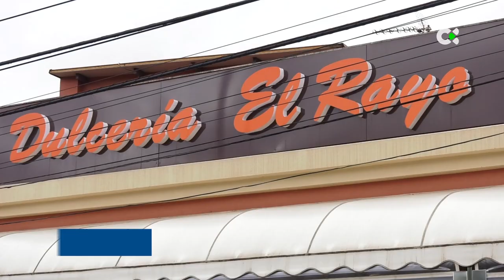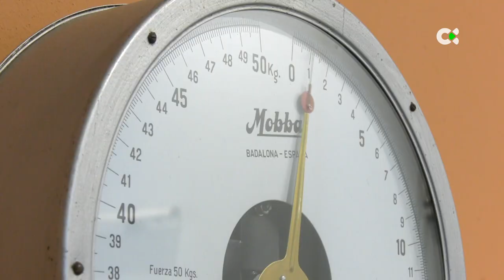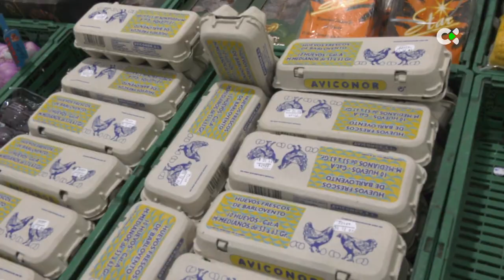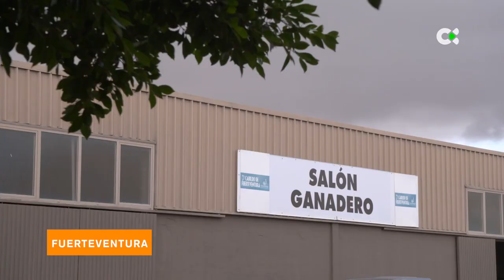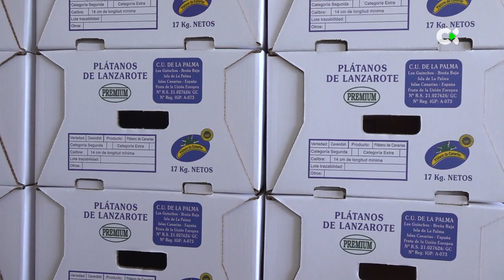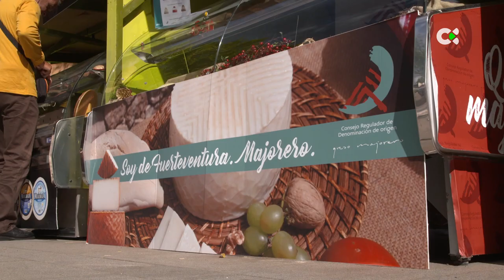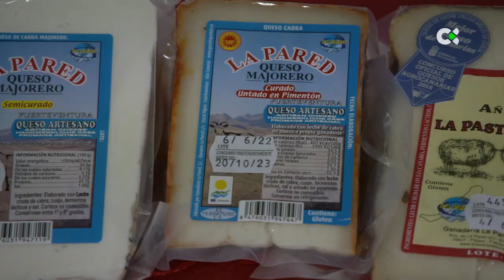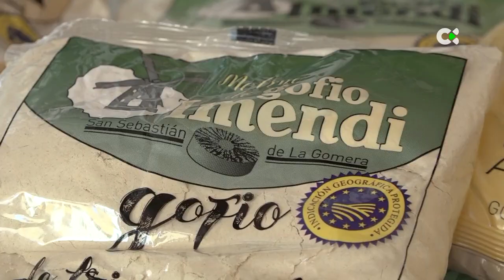Agrocanarias Tv | ep.35 - 31/12/22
01:37 Fran Belín + Sumario + paso al programa
02:40Dulcería el Rayo | Elaboración de polvorones | Tenerife
José Manuel Jiménez | Administrador
Lidia González | Camarera
05:38 Pescamar Titerroy | Lanzarote
Esteban Martín | Gerente pescadería Titerroy
08:12 Feria navideña en Moya “8 Islas 8 Sabores” | Gran Canaria
Rubén Medina | Pastelería Zulay- La Palma
Camila Soto | Estudiante CEIP Felo Monzón – La Gomera
David Pérez | Restaurante Faro- Gran Canaria
María Jesús Mesa | Visitante
Fernando Guadalupe | Alumno Hecansa – La Graciosa
Miguel Ángel Garcés | Chef ejecutivo hoteles Hibiscus – Lanzarote
Héctor González | Visitante
Israel Ramírez | Asoc. Fuertegourmet -Fuerteventura
Lázaro Rodríguez | Jefe de cocina GF Hoteles- Tenerife
Yeni García | Bar Joapira – El Hierro
11:17 Reflexión de Fran Belín
12:10 Distribución de fruta y productos hortícolas Frutpalma | La Palma
Fidel Rodríguez | Empleado
15:13 Curso de lácteos para jóvenes ganaderos | Fuerteventura
Isidoro Giménez | Formador de productos lácteos y quesos
Nicola | Alumno
Neyira | Alumna
17:58 Presentación  de Fran Belín a noticias breves + bloque de breves
Nicola Jacopo | Ecofinca Zion | Tenerife
Fabián Alonso | Finca platanera SOO | Lanzarote
I Feria de Quesos Antigua | Fuerteventura
Antonia Armas Romero | Propietaria de Queso La Breña
Dolores Acosta | Propietaria Quesería El Gorrión
Sandra Lorenzo | Lava Eco Store | La Palma
Nicolasa Castro | Queso La Pared | Fuerteventura
Cristina Mendoza | Gofio Imendi | La Gomera
Abraham Romero | Panadería Pulido – pan de papa | Gran Canaria
26:06 Despedida Fran Belín